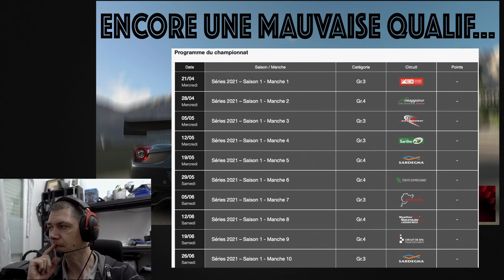GRAN TURISMO SPORT I FIA I ENCORE UNE MAUVAISE QUALIF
Salut,
5em Manche du Championnat FIA sur GTSPORT
La Ferrari continue de m'impressionner sur ce tracé, un bon comportement et de bonnes perf.

PS5
PS4PRO

SIMRACING:
Fanatec CSL ELITE PS4
Pédalier CSL
Cockpit ART